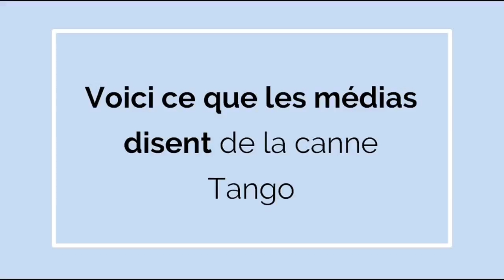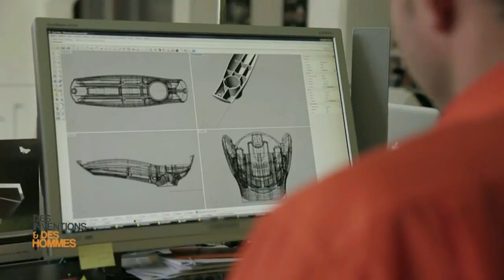Tango cane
Stand alone Cane from France.
Tango & Swing